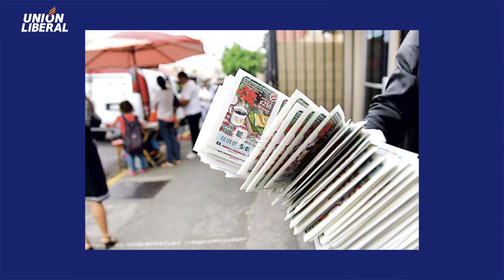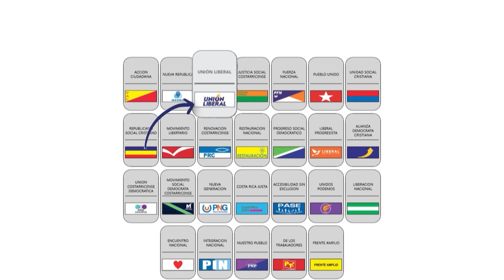Chanceros y Tiempos.